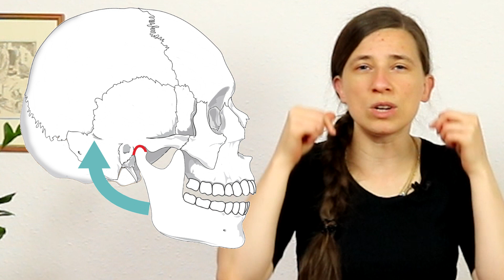So funktioniert dein Kiefergelenk (Anatomie und Funktion) 😊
Unsere Kiefergelenk-Anatomie ist genial. Der Unterkiefer kann sich drehen, aber auch leicht nach unten gleiten. Für die Kiefergelenk-Selbsthilfe ist es gut, wenn du erstmal dessen Anatomie und Funktionen verstehst.

Link zum Anatomie Atlas:
Mit ganz herzlichem Dank an Herrn Groscurth, der mir die Nutzung des Atlas für meine Videos erlaubt.
😊 Auf meinem Kanal dreht sich alles um gesunde Faszien. Ich möchte dich anregen für deine Faszien aktiv zu werden, so dass du lange und gesund lebst und ohne Rollator im Alter auskommst. Und dafür teile ich mein ganzes Wissen mit dir und meine Begeisterung für die Faszien.
So läuft das hier:
Ich stelle dir jeden Dienstag um 19 Uhr ein neues Video online. Es gibt Mitmachvideos, Erklärungsvideos und Tipps- und Tricks-Videos.
Jeden ersten Dienstag im Monat gehe ich von 19 bis 20 Uhr Live (hier auf YouTube) und beantworte alle Fragen, die mir meine Zuschauer dann stellen 😊
Meine Faszienmail schicke ich dir immer Dienstags. Dort findest du den Link zu meinem neusten Video und weitere Informationen zum Thema Faszien, die ich für wissenswert halte. Auch wenn ich ein neues Faszien-Seminar anbiete, erfährst du es dann.
Hier findest du all meine Videos in einer Playlist, falls du wirklich tief ins Thema einsteigen willst:

Liebe Grüße und alles Gute für dich und deine Faszien 😊

PS: Meine Videos dienen als allgemeine Information über ein Gesundheitsthema, nicht der Beratung individueller Anliegen. Die Verantwortung liegt voll und ganz bei dir. Ich möchte dich anregen, für deine Gesundheit selbst zu sorgen. Aber alles hat seine Grenzen und diese zu erkennen, liegt in deiner eigenen Verantwortung. Bilde dir also deine eigene Meinung und hole dir bei Ärzten, Physiotherapeuten, Heilpraktikern usw. Rat, wenn du unsicher bist. Über Gesundheit gibt es Meinungen wie Sand am Meer. Und meine ist auch nur eine von vielen.